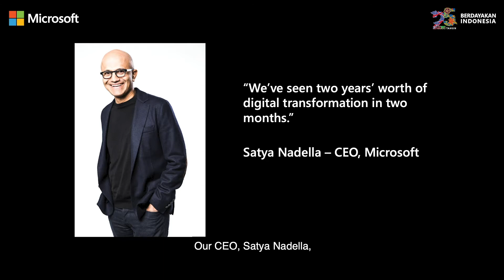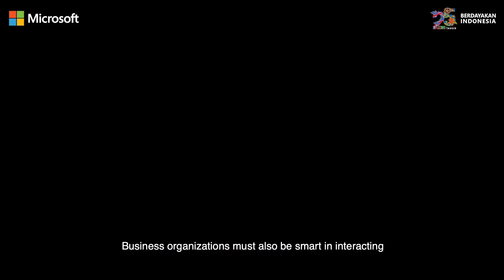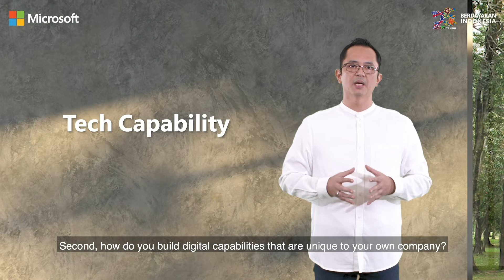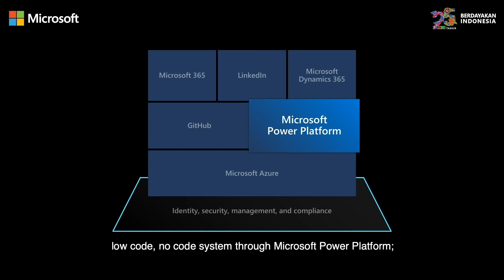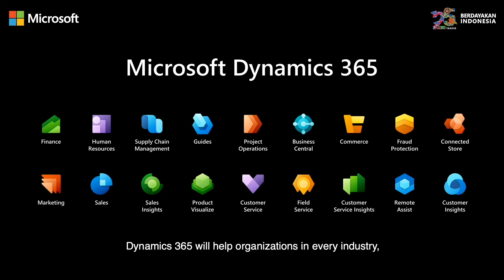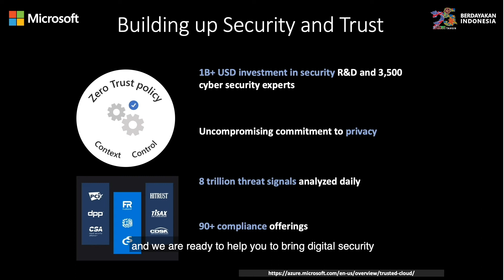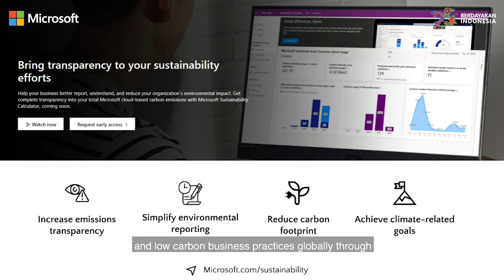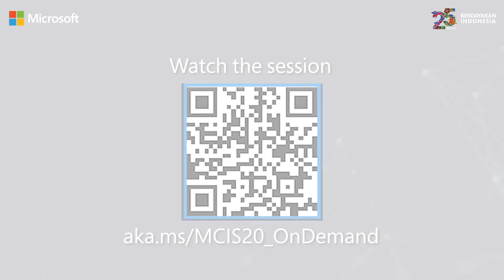MCIS20: Empowering Indonesia through Inclusive Digital Transformation - Microsoft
Hi Indonesia!
Memasuki Tahun 2021, apakah Anda sudah menciptakan ketahanan bisnis yang baru? Simak bagaimana para pemimpin industri di Indonesia mempersiapkan digital path-nya di